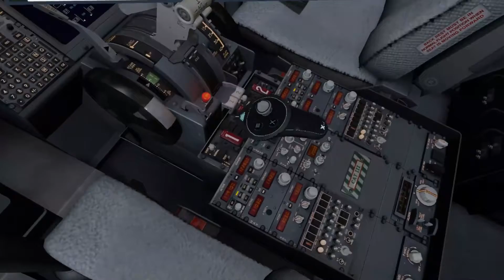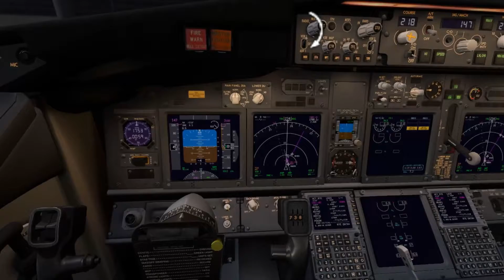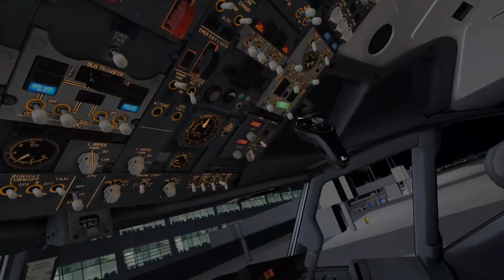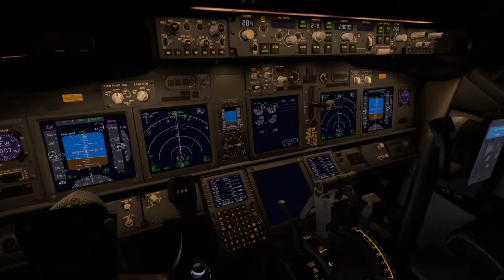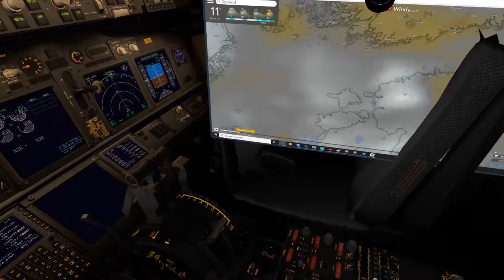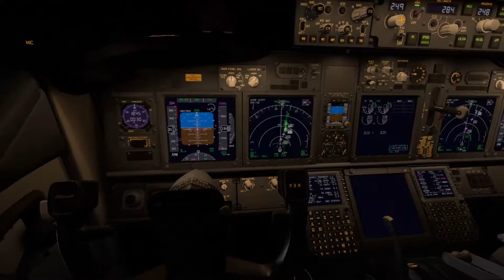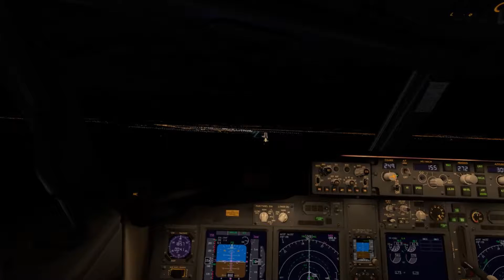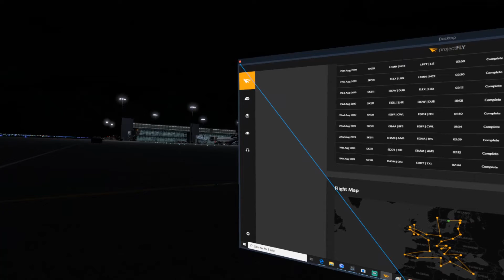Cockpit View | EU Tour Leg 29 Finland to Sweden | X-Plane 11 Full VR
The last sector of a long day flying our Boeing 737-800 through the Baltic states to Finland and now on to our last stop of the day, Arlanda airport in Stockholm, Sweden. We start out where we left off in Vantaa Airport in Helsinki. As always we fly in X-Plane 11 VR using the Oculus Rift S headset.
I decided to do a EU Tour in order to both explore the various airports, landscapes and cultures that Europe has to offer, but also to shake the bag a little and force myself to get a bit more outside of the known Scandinavian territory. The EU currently consists of 27 individual countries, so there will be plenty for us to explore!

I Fly with failures ENABLED and Remove flying surfaces when over speed or G limits, So full realism enabled so to speak.

I always depart from the airport I last arrived at, don’t ask me why, it is just a qwerk that makes me get even more immersed with the experience and makes the world feel a little bigger.

I use for all my flightplanning, it is a great tool and very true to real world flightplans.

I am using the Zibo Mod which is a freeware aircraft! The guys behind Zibo are doing an amazing job and I highly recommend using the aircraft AND supporting their work through donations.

THIS IS NOT TO BE USED FOR REAL WORLD FLIGHT TRAINING OR PROCEDURES. THIS CHANNEL IS NOT REPRESENTING ANY REAL WORLD AIRLINE

I am currently using X-plane 11 as my preferred simulator and fly 99% of the time in VR using the Oculus Rift which I highly recommend for extreme immersion.

My settings vary and I recommend that you do your own tweaking and optimization as all systems a slightly different.

For better performance in VR I use 3jfps combined with lasso tool and oculus traytool.

I recommend you take a look at the videos from youtuber “Sweviver” who have made some great tutorials for X-plane 11 VR.

System.
Intel i9 – 9900K turbo @5 Ghz
Corsair Hydro H115i Pro Water cooler
ASRock z390 Phantom gaming MB
32 GB Corsair Vengeance DDR4 3000 mhz
Samsung SSD 970 EVO 250 GB
Seagate External HD 6 GB for Ortho4Xp
Oculus Rift CV1
Saitek Yoke
Saitek Pedals

Plugins.

Listen to Live ATC at:
Running a mixture of Ortho4Xp, meshes and Zonephotos as I am still building on my tile collection.

Last but least I use a great deal of freeware and payware scenery.